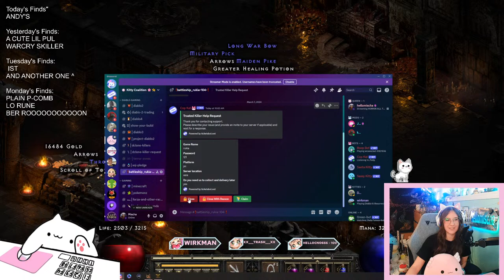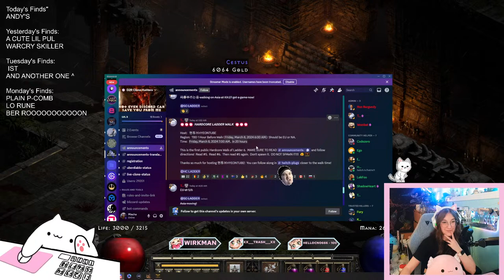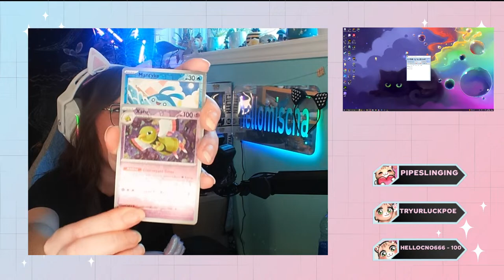hello trav, it me, i've come for my shinies :) Diablo 2 Resurrected HARDCORE